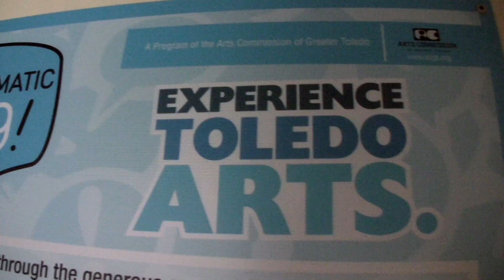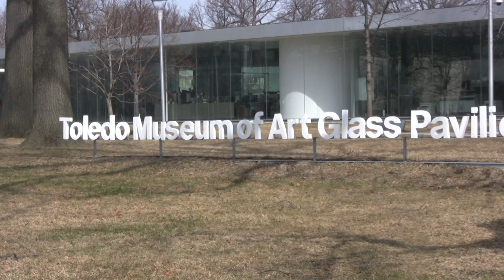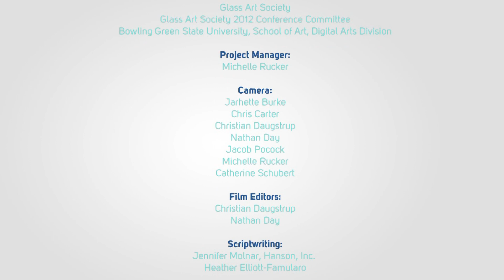GAS (Glass Art Society) 2012 Toledo Conference Promo Video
Come join us in Toledo, Ohio for the 2012 Glass Art Society Conference, celebrating 50 years of studio art glass in the United States! June 13-16, 2012.

The Glass Art Society is an international non-profit organization founded in 1971 whose purpose is to encourage excellence, to advance education, to promote the appreciation and development of the glass arts, and to support the worldwide community of artists who work with glass.

Production Team:
Heather Elliott-Famularo, Associate Professor of Digital Arts - BGSU, Producer / Director
Mike Comstock, Hanson, Inc., Co-producer
Michelle Rucker, Production Manager
Team: Christian Daugstrup, Jarhette Burke, Chris Carter, Nathan Day

This video was created by undergraduate students in the Spring 2011 ARTC 4410 Collaborative Multimedia course, Digital Arts Division of the School of Art at Bowling Green State University, Bowling Green, Ohio.